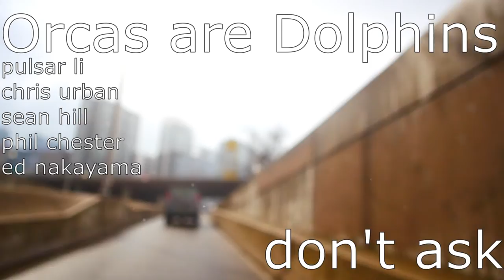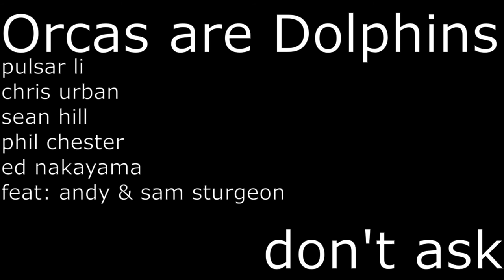Don't Ask, by Orcas are Dolphins (feat. the Sturgeons)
Pulsar Li, synth, keys.
Chris Urban, drums.
Sean Hill, tenor sax.
Phil Chester, bass.
Ed Nakayama, guitar.

featuring Andy & Sam Sturgeon, trombones.

Original composition by Pulsar.
Recorded remotely April, 2020.
Video editing by Pulsar.